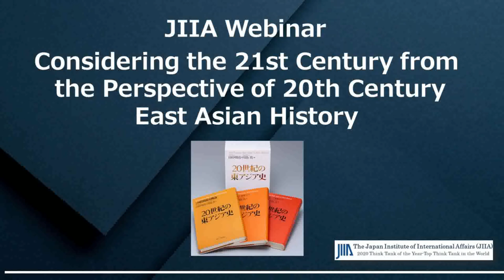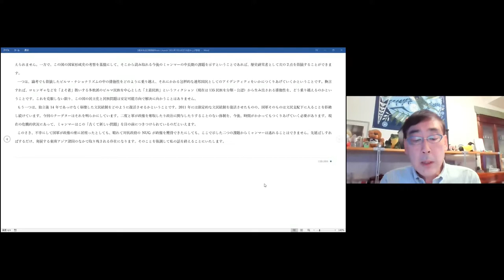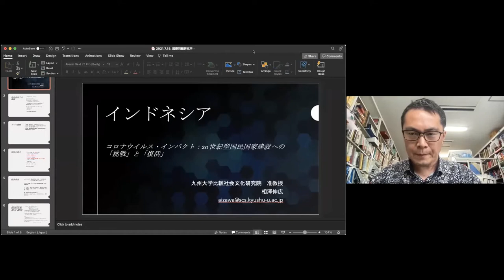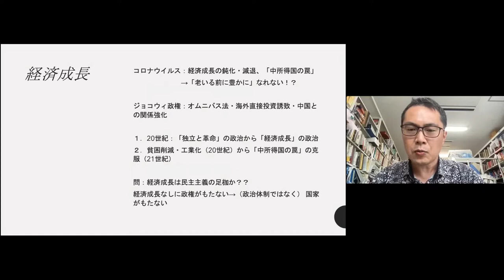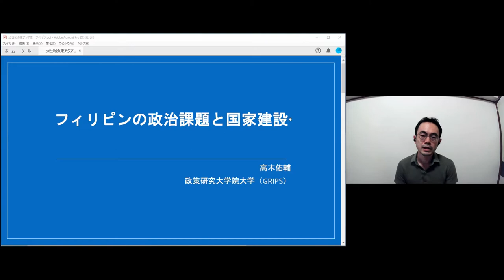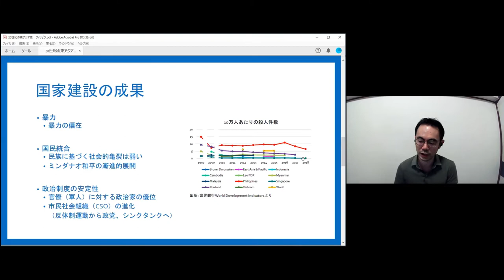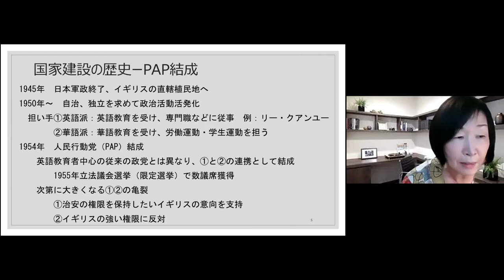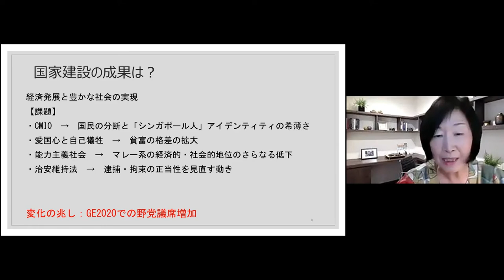3rd Session : Considering the 21st century from the Perspective of 20th Century East Asian History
Considering the 21st century from the Perspective of 20th Century East Asian History

The Japan Institute of International Affairs held a webinar “Considering the 21st century from the Perspective of 20th Century East Asian History” on July 18, 2021.
This webinar was based on the book 20th Century East Asia: A New History (University of Tokyo Press, 2020) published in September 2020.
Speakers focused not only on the book’s contents but also on current issues, such as Hong Kong, and Myanmar.

Program
Keynote speech: Dr. Akihiko Tanaka (President of GRIPS/Senior Research Fellow, JIIA)

Session 1: International History
Moderator: Professor Yuichi Hosoya (Keio University/Senior Research Fellow, JIIA)
Speakers:  Dr. Shinichi Kitaoka (President of JICA)
Professor Mie Oba (Kanagawa University)
Professor Akio Takahara (University of Tokyo/Senior Research Fellow, JIIA)

Session 2: North-East Asia
Moderator: Professor Shin Kawashima (University of Tokyo)
Speakers:  Dr. Sumio Hatano (Director-General of JACAR)
           Professor Tadashi Kimiya (University of Tokyo)
           Professor Toru Kurata (Rikkyo University)

Session 3: South-East Asia
Moderator: Professor Ayame Suzuki (Doshisha University)
Speakers:  Professor Kei Nemoto (Sophia University)
Dr. Nobuhiro Aizawa (Kyushu University)
Dr. Yusuke Takagi (GRIPS)
           Professor Keiko Tamura (University of Kitakyushu)